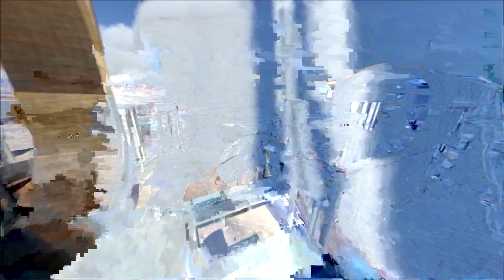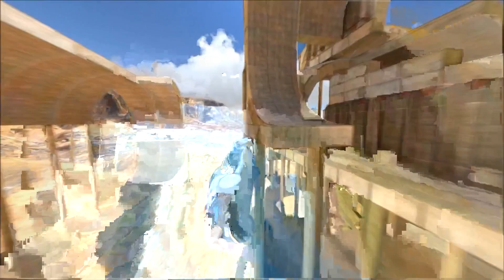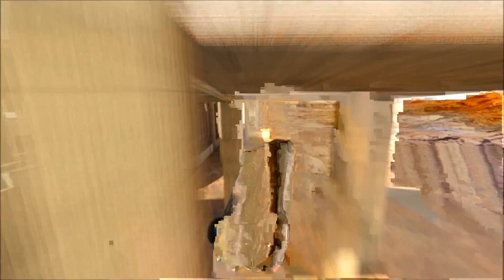Stunt racing game gltich